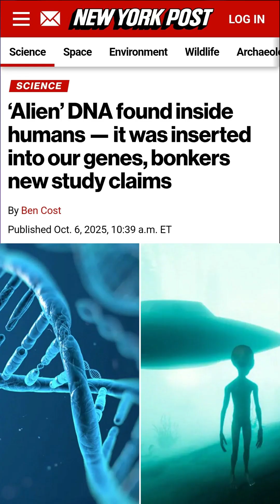Alien DNA Found In Human Genomes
A recent study by scientists suggests alien dna was found in human Genomes from families with claiming been abducted By aliens..